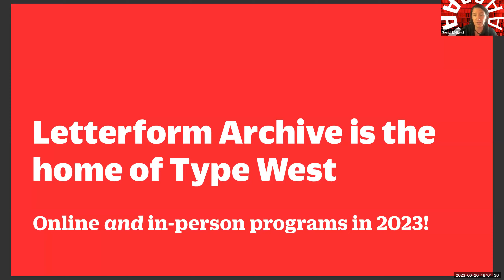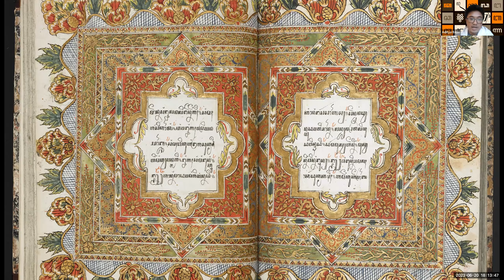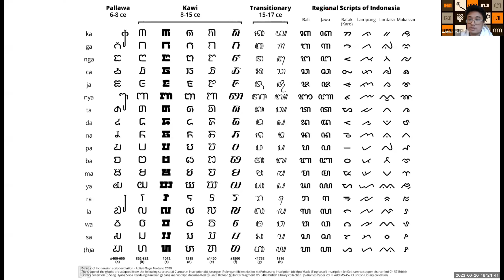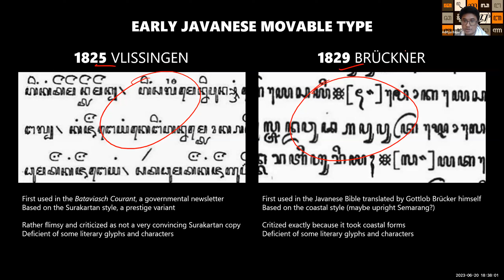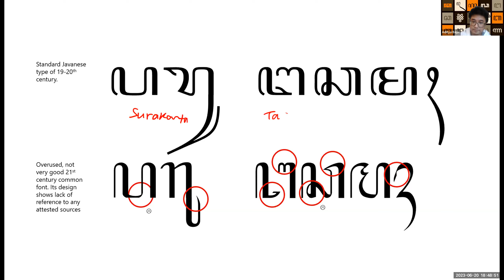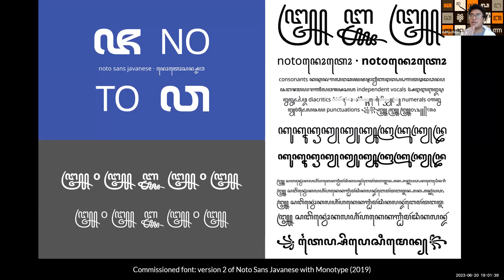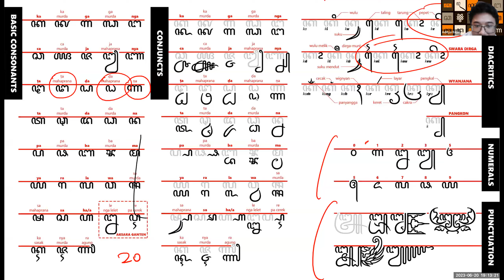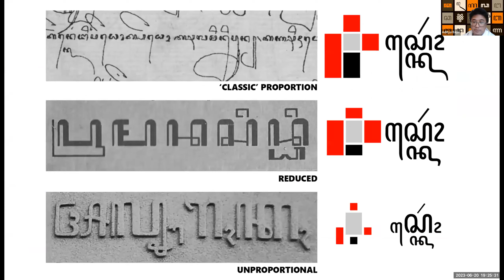Hidden Diversity: Lessons from four centuries of Javanese script heritage with Aditya Bayu Perdana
The archipelago now known as Indonesia is well known for its cultural diversity, which extends to writing systems. Unfortunately, everyday use of traditional Indonesian scripts, including the Javanese script, has largely been supplanted by the Latin alphabet. One stumbling block in many contemporary efforts to revitalize the script is the lack of appealing visual styles. However, when we peel back the script beyond monotonous tables endlessly repeated on the internet, the history of Javanese script shows a rich tradition of visual variation in all sorts of materials—from the calligraphic hands of palace manuscripts to display types used in magazines.

In this talk, Bayu shows how he used archival Javanese materials to expand the typography of Javanese in contemporary usage. See some of the materials he collected over the years and how they were used in some of his typographic works. Hear Bayu’s personal experience working with Javanese and other Indonesian scripts, and his ongoing efforts to learn and promote design excellence in traditional scripts.

Letterform Lectures are a public aspect of the Type West postgraduate program. The series is co-presented by the San Francisco Public Library, where events are free and open to all.